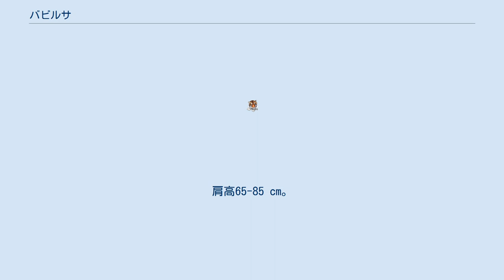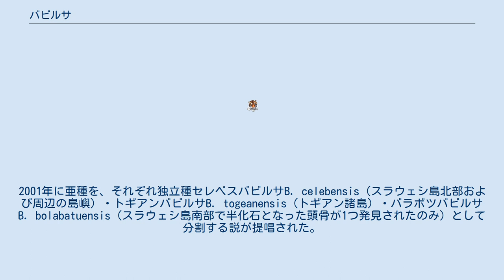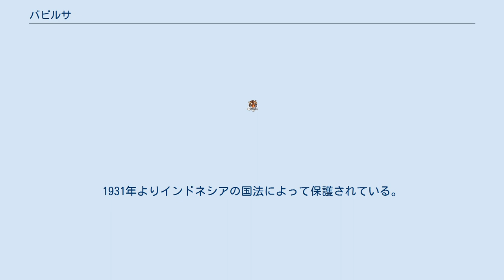バビルサ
バビルサ (Babyrousa babyrussa) は、哺乳綱偶蹄目（鯨偶蹄目とする説もあり）イノシシ科バビルサ属に分類される偶蹄類。
 インドネシア（ブル島、Sula諸島‹Mangole島、Taliabu島›Sulawesi島）。
Sulabesi島（Sula諸島）では絶滅した。
 体長85-105cm。
肩高65-85 cm。
体毛は少ない。
 バビルサはその2対の牙で有名である。
上下の犬歯はとても発達し、頭の方に湾曲している。
オスの上顎犬歯は肉を貫き鼻の天辺から突き出ている程である。
この牙は何のためにあるのかはっきりとしたことはわかっていないが、牙が折れているオスよりも、牙が立派なオスのほうがよりメスと交尾できることが分かっている。
時折オス同士で喧嘩をし相手の牙を折るのは、競争相手を減らすためだと考えられている。
 以前は旧バビルサB. babyrussaのみで、バビルサ属を構成していた。
2001年に亜種を、それぞれ独立種セレベスバビルサB. celebensis（スラウェシ島北部および周辺の島嶼）・トギアンバビルサB. togeanensis（トギアン諸島）・バラボツバビルサB. bolabatuensis（スラウェシ島南部で半化石となった頭骨が1つ発見されたのみ）として分割する説が提唱された。
 生息地は熱帯雨林やトウの茂みの下ばえ、川や湖の岸などで、これは体毛のほとんどない灰色と茶色の斑模様の皮膚にとっては擬態場所となる。
 雑食性で、時々パンギノキなどの青酸化合物が含まれた有毒な新芽や葉を食べ、解毒作用のある特別な水たまり（温泉による湿地帯）の水を飲んだり、泥を食べることでこれを中和する。
しばしば何kmも歩いてこれを行う。
 パンギノキは有毒であるが栄養価が高く、1～2個で1日の栄養をまかなうことができる。
 また湿地帯では泥を浴び、体についた寄生虫を取り除く。
 分布が限定的であることに加えて、森林伐採による生息地の破壊、非イスラム教徒による食用の狩猟などにより生息数は減少している。
1931年に、広義のバビルサ（旧バビルサ）は法的に保護の対象とされた。
1975年のワシントン条約発効時から、ワシントン条約附属書Iに掲載されている。
 このような独特な外観を持ちながら、個体数は年々減少の一途を辿っており、現在数千頭程である。
理由としては、他の多くの絶滅危惧種と同様に森林伐採や密猟の他、一回に産む子供の数が1,2頭と少ないこと、前述した条件を満たす生息地が人間の生活圏と重なってしまい、開発されて住処を奪われたり、害獣として駆除されたりというようなことが起こっていることが挙げられる。
1931年よりインドネシアの国法によって保護されている。
肢が割れ、また3室の胃を持つことで（従って長い間反芻動物だと考えられていた）、ハラーハー（ユダヤ教の戒律）において、バビルサは実際は（カシュルートによって許可されている）カーシェールなのかどうかという論争があった。
結局はバビルサは反芻動物ではないことが発見され、従って他のブタのように不浄な生き物扱いのままとなった。